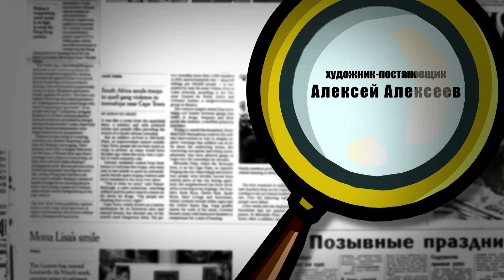ПРЕМЬЕРА! Ограбление по-зверски. Третьяковская галерея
Москва. Третьяковская галерея. Группа «талантливых» рисовальщиков из Замоскворечья развернула масштабный проект по копированию шедевров в стенах знаменитой галереи. Предприимчивость копиистов обеспокоила детективов Мурова и Гавова, острых нюхом на нечистые делишки. Сыщики решают поближе познакомиться с новоиспечёнными художниками, и выяснить так ли уж невинна их деятельность…